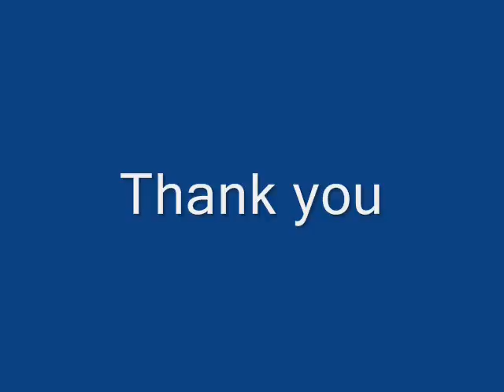Let It Go Yellow Button Series II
Art pieces from Yellow Button series, with 'Let It Go' as background music, vintage 2007.

The video is over 10 minutes, this is part 2.